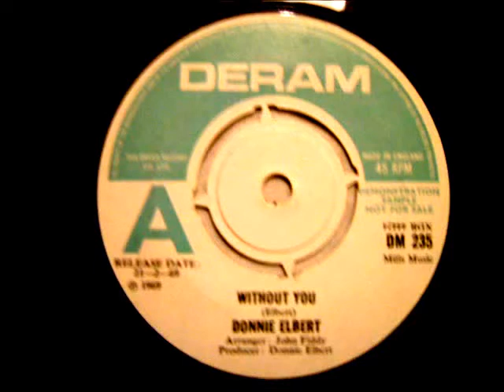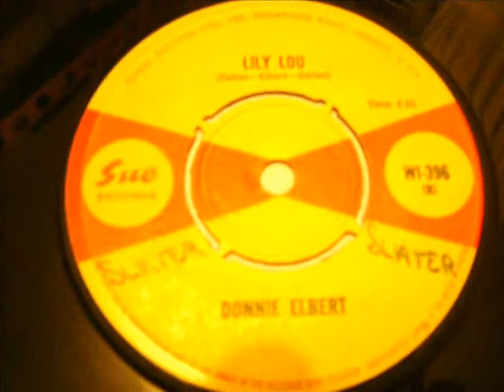Donnie Elbert Lily Lou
60`s Soul ( Twisred Wheel Club - Manchester ) earlvandykes6